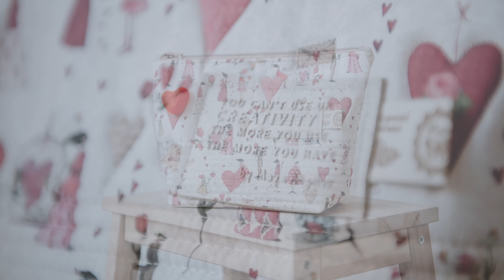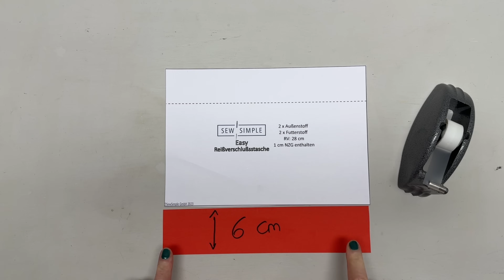Reissverschluss-Tasche mit Boden nähen - kostenloses Schnittmuster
Reißverschluss-Tasche mit Boden nähen: Mit dieser Anleitung und dem kostenlosen Schnittmuster gelingen diese praktischen gequilteten Täschchen auch Anfängern.

➡️ Hier gibt's die Stoffclips

➡️ Hier geht's zum Overlockbuch bei Amazon